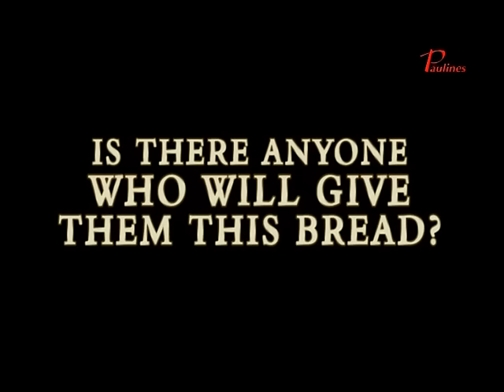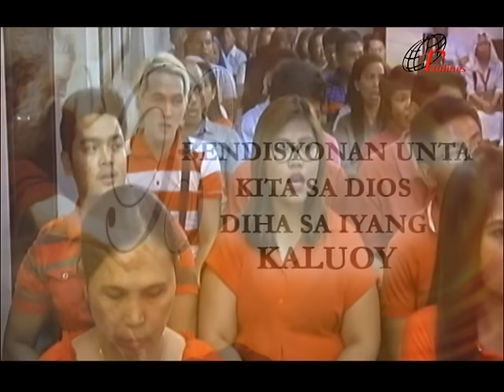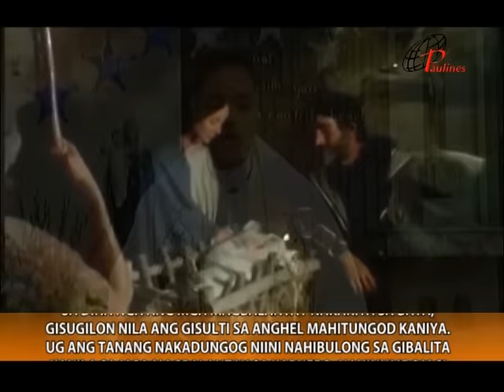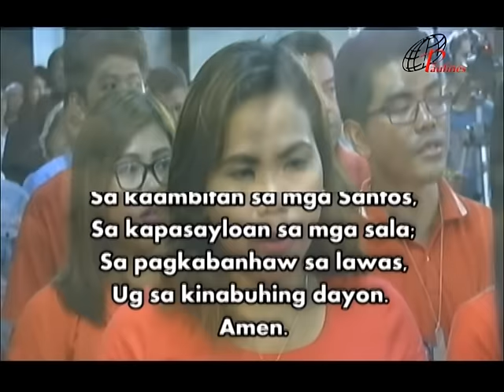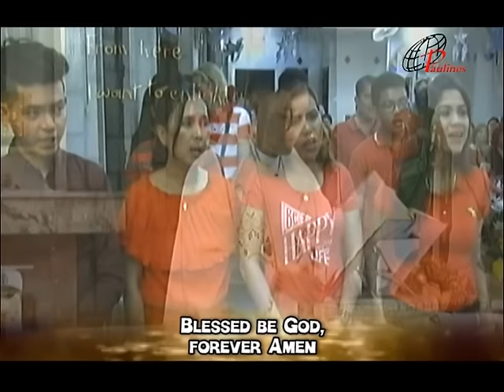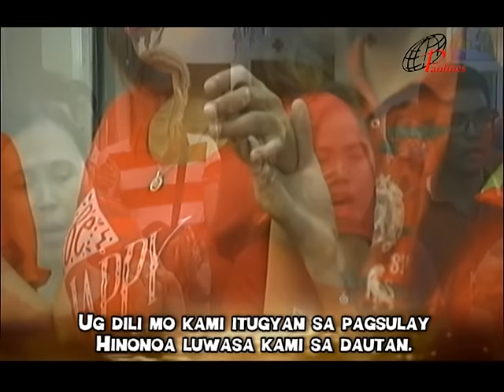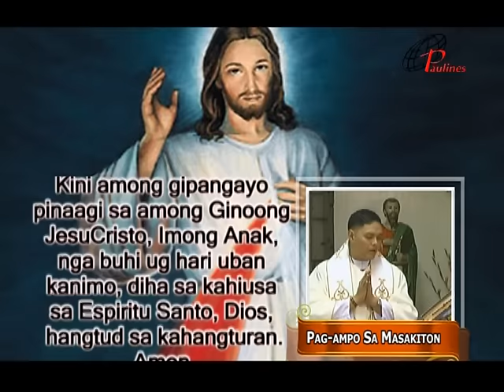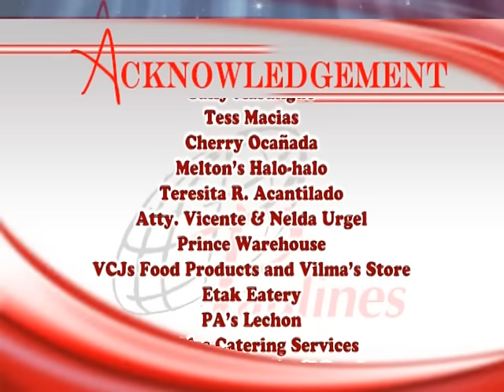PAULINES TV HEALING MASS January 1 2017